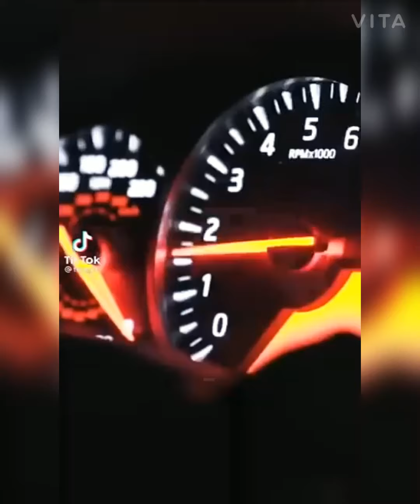Fast and furious 8 movies 116 cars -JDM , muscle and sportscars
This is a video of top  cars from the movie fast and furious . The cars in the video include ,  Nissan GT-R R34 , R35 | Mazda Rx-7 | Toyota Eclipse | Supra ,lamborghini avendator ,66 charger ,corvette ,bugatti

JDM cars  the best tuner cars in the world .
What is JDM?
Japanese domestic market refers to Japan's home market for vehicles.